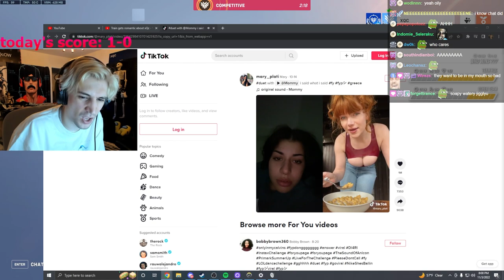xQc is Stunned